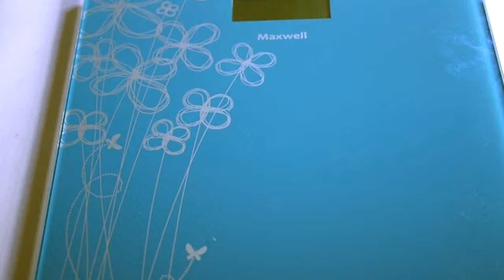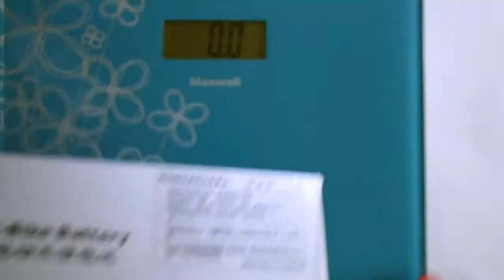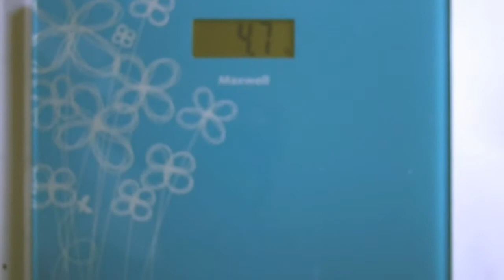Weighting - Li-Ion 36V 26AH [2x36V13AH] VS Lead-Acid 36V 12AH [3x12V12AH]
Lead-Acid 36V 12AH [3x12V12AH] ~ 11700g
Li-Ion 36V 26AH [2x36V13AH] ~ 4700g